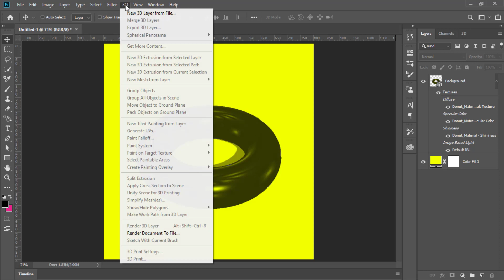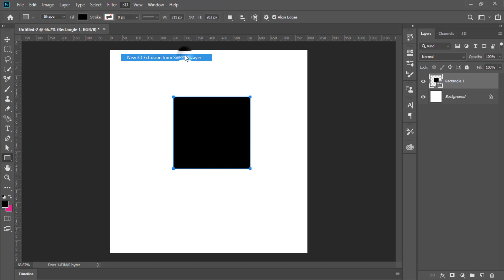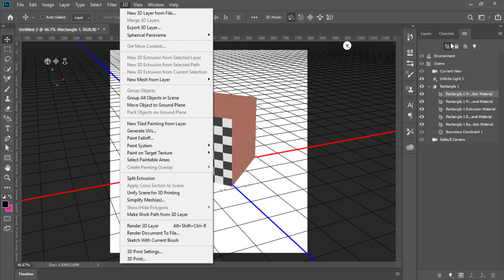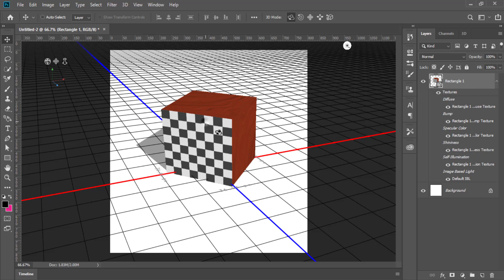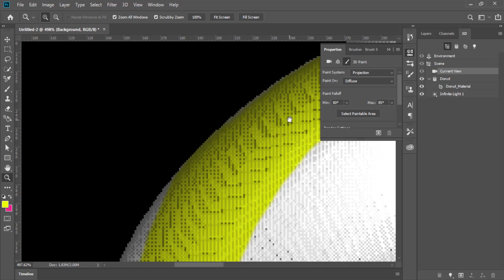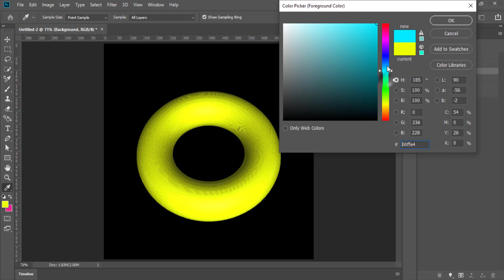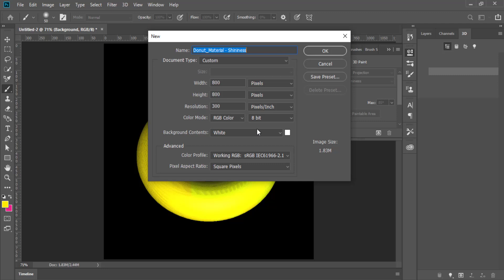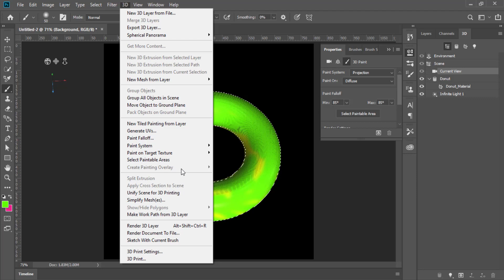Photoshop Tutorial – Photoshop Tutorial for Beginners – Photoshop full course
This video is all about “Photoshop Tutorial for Beginners”. After watching this tutorial, you will be able to get Photoshop full course. You will be able to Photoshop Programs. Most of the learning experience is for your skills. You will get the most popular Skill like a free photo editor and much more and all Photoshop. is totally cost-free. So, enjoy photoshop now. Make money online

Other Videos for You:
‘Also, you may like these videos on my YouTube channel-

‘Special Message to You - | want to tell you that I care about your valuable time. So | have created this video and shown everything steps by step to make it easier for you.

Full Photoshop Course for Beginners
photoshop tutorial for beginners full course
adobe photoshop full course for beginners
photoshop full course tutorial for beginners